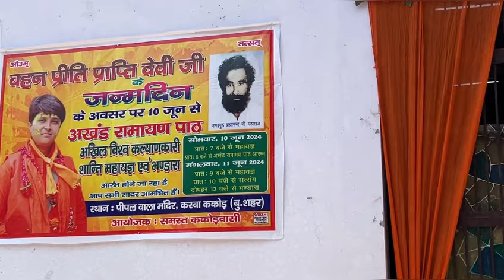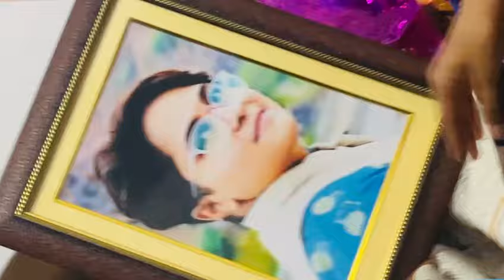11 जून 2024 जन्मदिन के अवसर पर महायज्ञ, केक कटिंग और सभी का प्यार आशीर्वाद, सब देखें वीडियो में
11 जून 2024 जन्मदिन के पावन अवसर पर महायज्ञ , केक कटिंग और सबका प्यार आशीर्वाद वीडियो में देखने को मिलेगा
जन्मदिन के अवसर पर अखंड रामायण का पाठ , अखिल विश्व कल्याणकारी शांति महायज्ञ और रात्रि १२ बजे बच्चों का हुड़दंग देखें वीडियो में